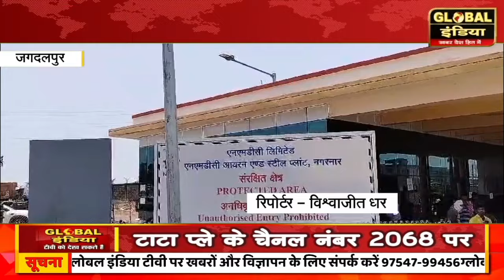बस्तर में स्थित नगरनार स्टील प्लांट में हुआ बड़ा हादसा 4 कर्मचारी झूलसे